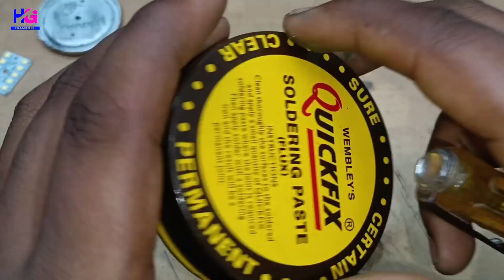Led Bulb Repair || LED Bulb खराब हो जाए तो क्या करे ? how to repair led bulb at home...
The LED bulb is correct but it does not work, what can you do?
If the SMD and Driver of the LED bulb is all right, you can fix it with this process.

helpguruchannel

Apne bhai ko Follow Karna :-